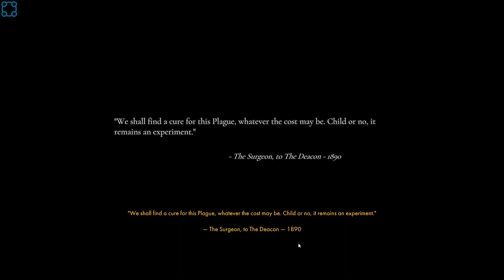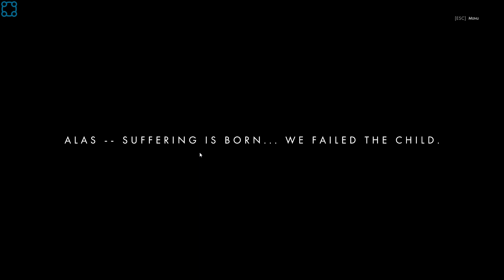Batter Up! - Let's Play Othercide - PC Gameplay Part 4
Descend into Humanity’s last hope. The Daughters, echoes of the greatest warrior to ever live, are all who stand before Suffering and death.

Lead your army of Daughters to battle with all the skill you can muster. Your prowess in combat will decide their fate, shape their abilities and personality. Make the toughest decision and sacrifice one to heal another - survivors will get stronger, ready to fight the next battle.

Combat is an intricate dance of spectacular actions and counters: plan ahead of time and set up impressive chains of abilities to outsmart the enemy. Fight in epic boss battles against the sources of Suffering - dread creatures pulled from the worst of Humanity’s crimes against itself.

You will fight. You will fail. You will rise again.